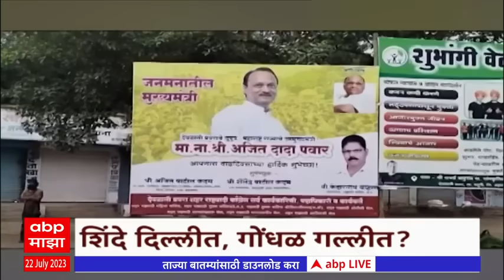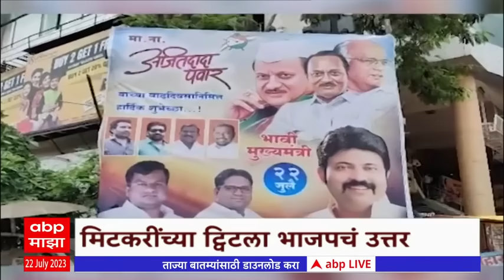Maharashtra Politics in delhi Special Report : शिंदे दिल्लीत, गोंधळ गल्लीत?